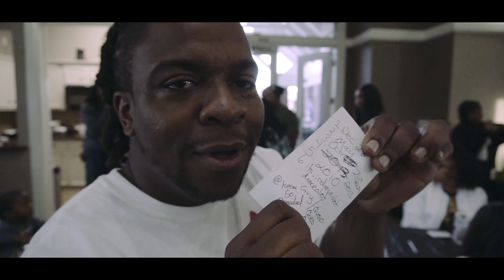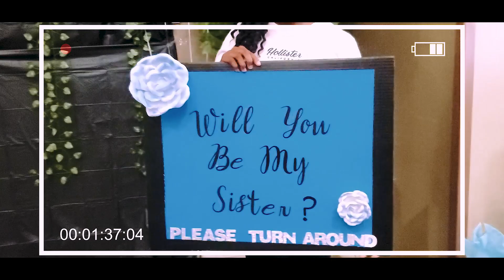A Major Baby Shower(Surprise at the End)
Wanted to share 2 huge milestones in my life.
Keep In Touch With Me Here Also:
*Xbox One GT: ItsSirDancealot

This is SDJ Productions!!

"Self belief or self confidence and staying positive in all things